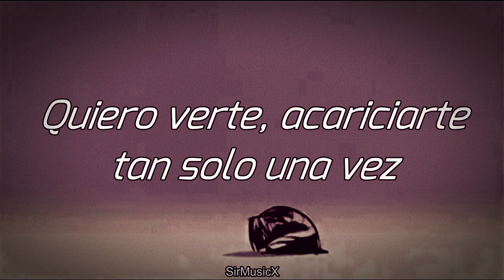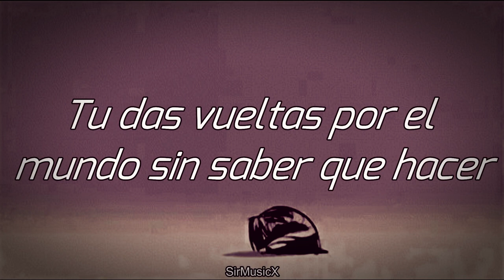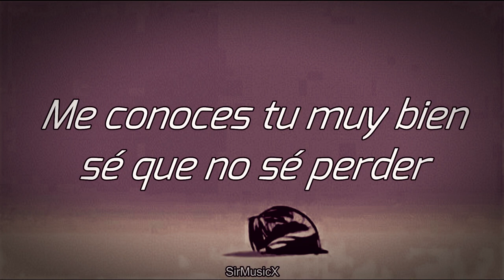T con T